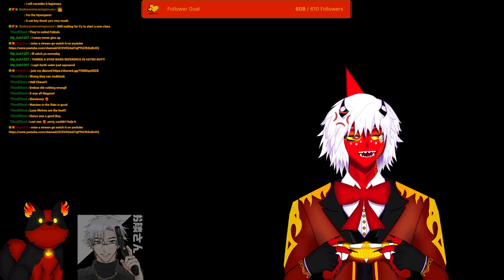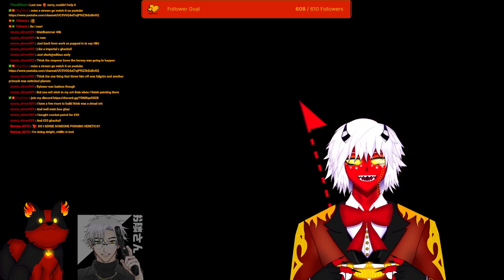STOP THE HERESSYYYYY AHHH FOR THE EMPEROR🔥